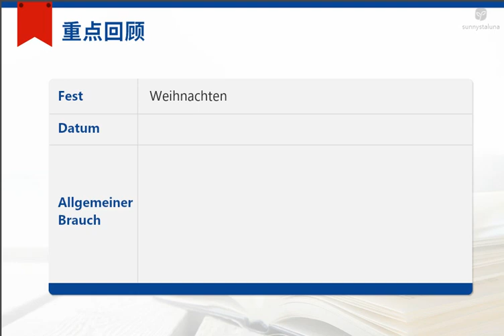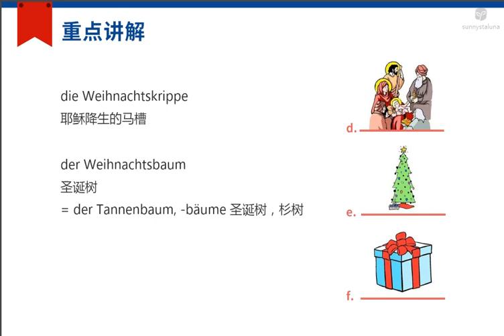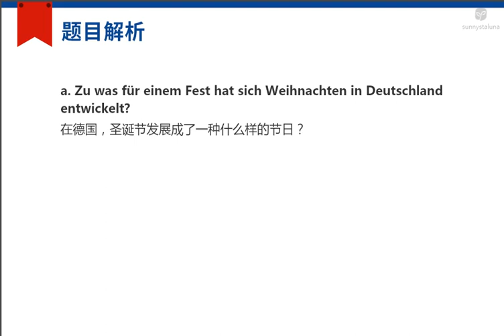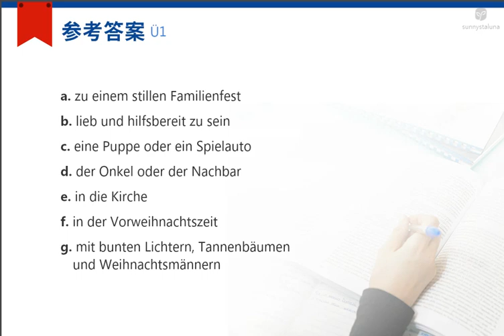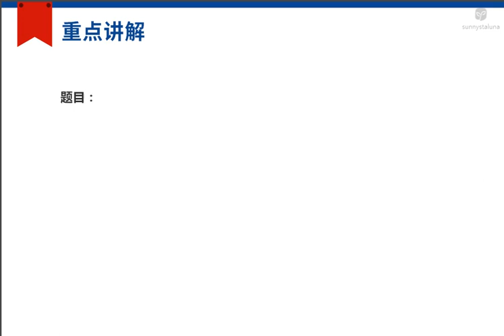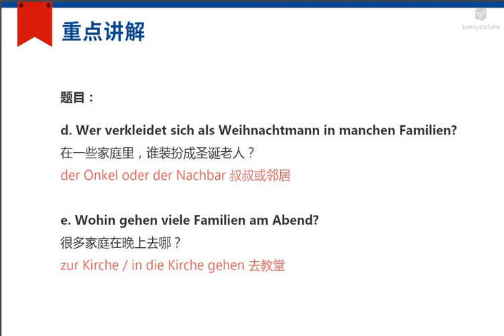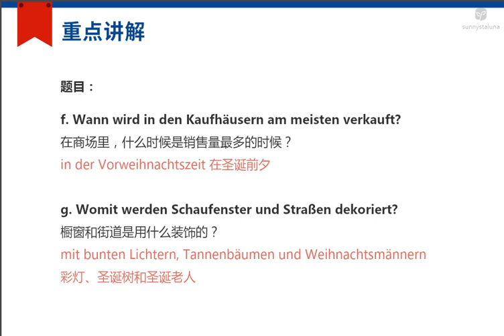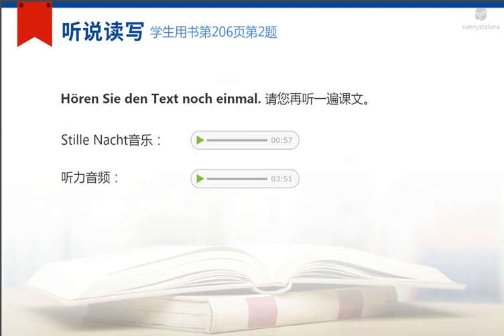363 L11 1 Text A Feste und Feiertage